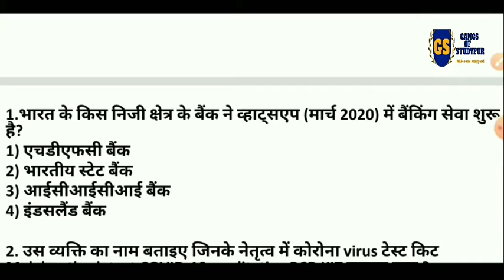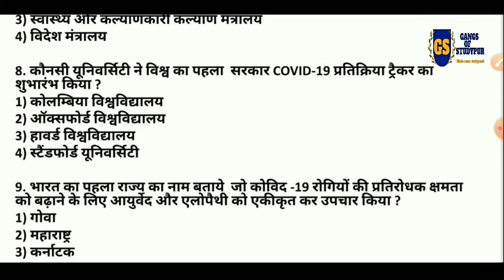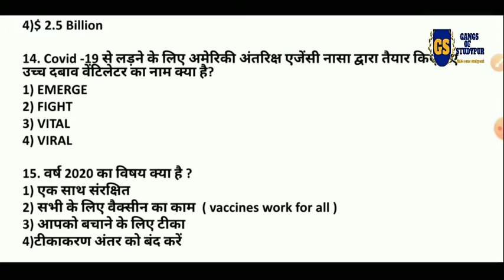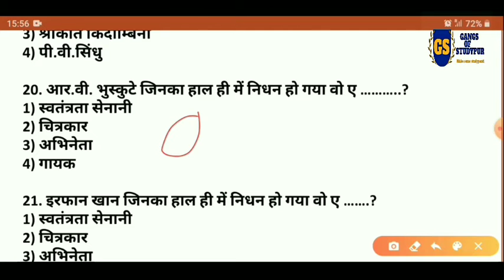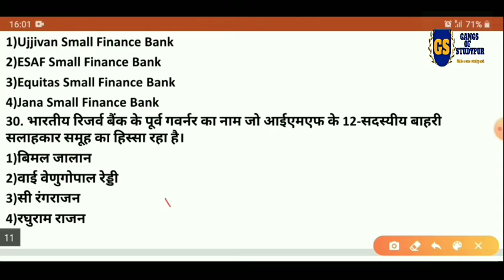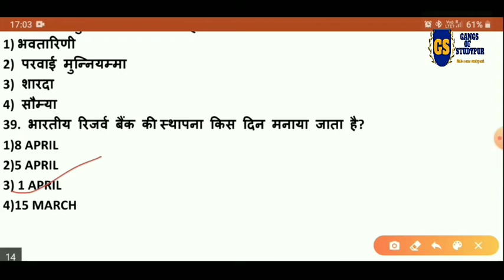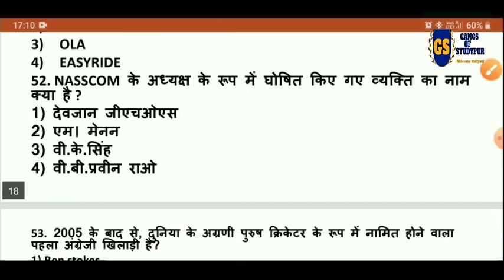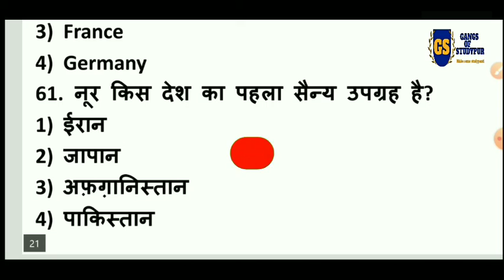Current affairs |Monthly April 2020| gk questions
Hi guys,
In this video we discuss about currentaffairs april month 2020.Top 60 important gkquestions , full detail answer with image.

current affairs 2020
study material
general hindi
latest knowledge